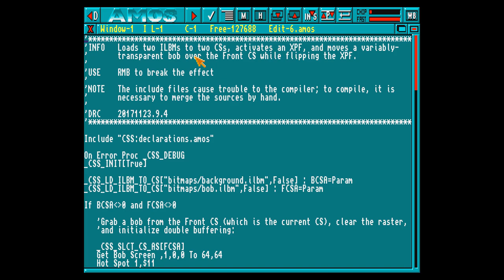Custom Screens System for AMOS Professional + AGA chipset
Back in 2002 (or early 2003) I got in touch with a developer who had released a nice AMOS Professional game. While chatting with him, I had the idea of developing a fancy Copper trick that would have allowed the game he was currently working on to flip the screen as seen in the level introduction screens of Project-X. The trick was never used (and the game was never released), but little by little it developed into a full video system for AMOS Professional that, by exploiting the AGA chipset, greatly expanded the platform's capabilities. As an added challenge, I decided to implement the system using AMOS Professional itself (eventually, for performance reasons, I implemented a procedure in assembly, but I did resist the temptation of doing the same for other procedures).

The Custom Screens System (CSS) is a system which extends the AMOS Professional screen handling capabilities by exploiting the AGA chipset. It allows to define Custom Screens (CSs), by means of custom Copperlists, that are 100% compatible with the graphic operations (bobs, drawing, texts, buffering, etc.) and that open a wide range of possibilities - most notably non-EHB 64 colors screens and an advanced Dual PlayField mode, named Cross PlayField (XPF).

Features:
 * up to 8 CSs at once;
 * CSs with up to 64 non-EHB colors;
 * CSs usable as normal screens for graphic operations;
 * CSs display window size and position restricted only by hardware limits;
 * scrolling fully supported;
 * 35 ns horizontal scrolling granularity;
 * extended palette control:
    * 24 bit RGB color values (for everything);
    * fading from any palette to any other palette;
    * palette allocation, mixing, masking, etc.
 * XPF:
    * up to 8 bitplanes;
    * per-color opacity/transparency of the Front CS freely defineable;
    * all that can be done with CSs can be done with XPFs, too;
 * miscellaneous visual effects;
 * miscellaneous utility procedures;
 * Copperlist optimization.

The CSs comes in the shape of a collection of AMOS procedures written in AMOS
Professional itself (except for one).

This video shows the system's key features; more specifically, how the system can overlay two indipendent screens (in the examples, the background has a depth of 5 bits and the foreground has a depth of 3 bits, but the depths can be any from 2 to 6, as long as their sum is at most 8), manipulate their palettes and degree of blending, and execute the flip screen effect that got everything started.

Although CSS was fully functional and complete with tutorials and documentation, I never distributed it because, at some point, I realized I could have obtained more flexible and performing results by implementing the core idea differently. So, I started a new system from the scratch, called Advanced Video System (AVS). When it was about 80% done, a terrible thing happened: I lost the sources! I managed to recover some older sources, but I felt too bad to restart the development (not to mention that I was about to move country, so I did not have much time left).
In my dreams, one day I'll use CSS to rework an old game of mine, but honestly I don't know if I'll ever have a chance to.